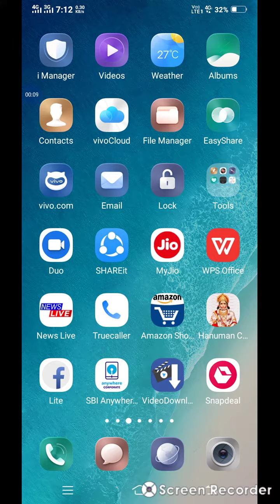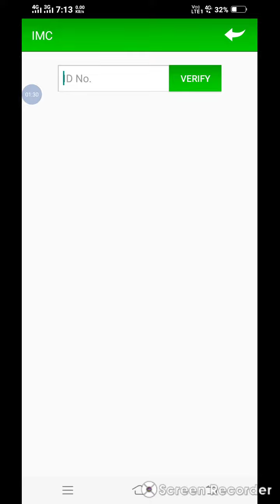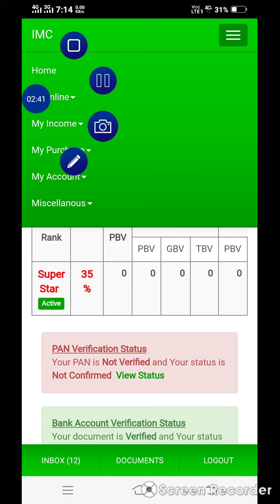IMC document Upload Kaise kare in Assamese.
Good IMC বন্ধু সকল

এইটো video মই imc document আপুনি কেনেকৈ upload কৰিব বুজাবলৈ চেষ্টা কৰিছোঁ..অহা কৰিছোঁ যে video টু চাই আপোনালোক বহুত ভাল পাব. যদি video টু চাই কিবা শিকিব পৰিছে...তেনেহলে মই এই video টু বনোৱা উদেশ্য সফল হৈছে বুলি ভাবিম.